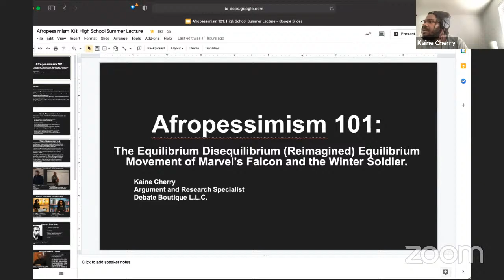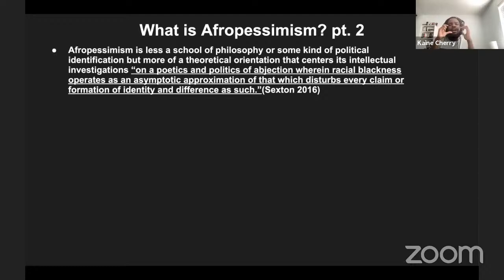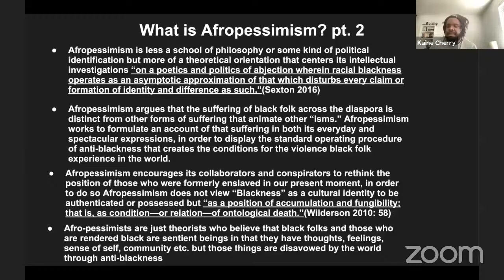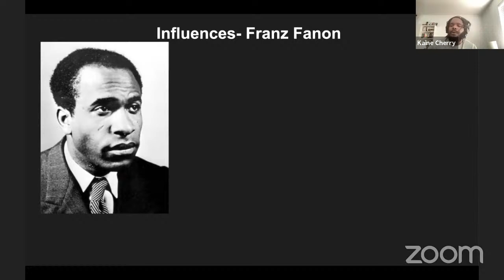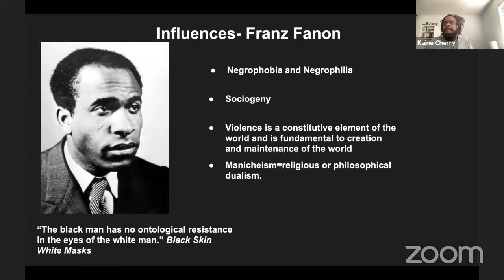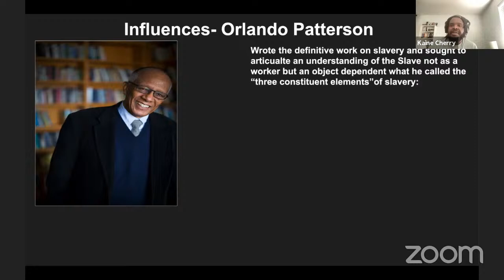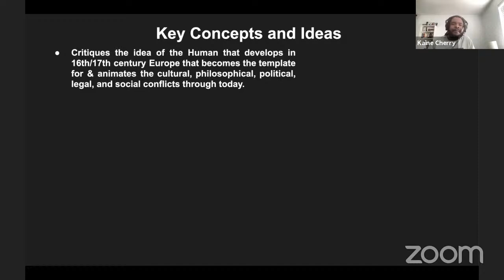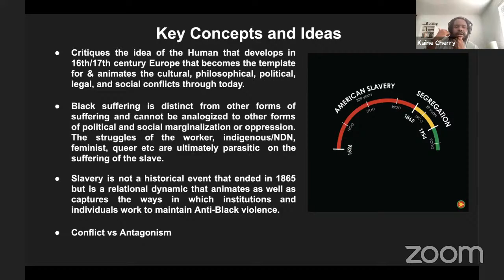Afropessimism 101| Explained Through Marvel| Debate Boutique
Hey There! Welcome To Debate Boutique.

This workshop will serve to give scholars a basic understanding of the core elements of an Afropessimist argument, investigating major influences and key idea’s before applying them to the narrative arc of Disney/Marvel’s Falcon and the Winter Soldier and the 1971 American pseudo-documentary drama film Punishment Park. This workshop will discuss various applications of Afro Afropessimism to the 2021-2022 Topic as well as briefly touch on other scholars/ideas who resonate with and respond to Afropessimism.

This is Led By The Amazing Kaine Cherry who is a research and argument consultant with Debate Boutique.